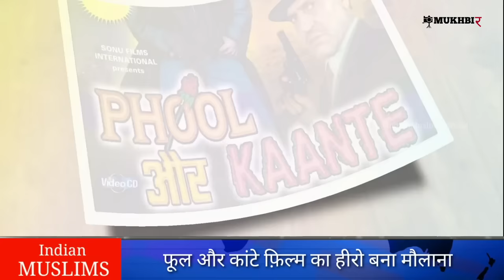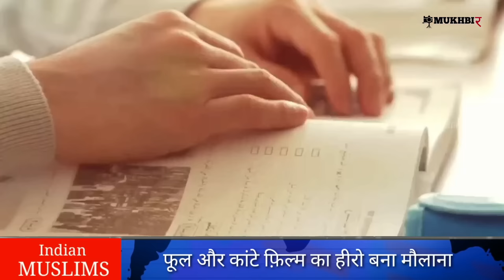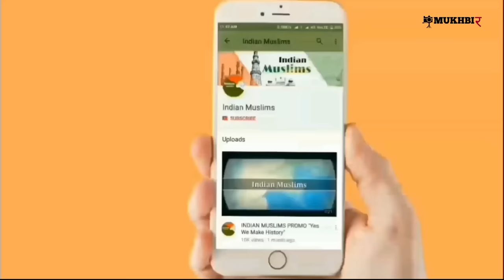फूल और कांटे फिल्म का एक्टर बना मौलाना | Phool Aur Kaante Movie Actor Become Maulana | Arif Khan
In This Video We Are Talking About Phool Aur Kaante Famed Villian Arif Khan Who Leaved Film Industry and Become Amir Of Tablighi Jamaat. In Phool aur Kaante Movie He Plays Role of Rockey Bhai as a Villain.

Arif Khan Worked with Ajay Devgan and Amrish Puri and Some of prominent Bollywood actors but suddenly he disappeared from industry. He Join Tablighi Jamaat and Start Preaching Islam. Arif Khan was born on 1 May 1968 in Mumbai, his father worked as a tailor. If you Know More About Arif Khan Watch This Video Till the End.

Real Story of Arif Khan Bollywood Actor | फूल और कांटे के विलेन आरिफ खान का पूरा इतिहास - Indian Muslims | Mohd Faizan Page |

پھول اور کانٹے فلم میں ویلن کا کردار نبھانے والے عارف خان کی پوری تاریخ۔

इस वीडियो में फूल और कांटे फिल्म में विलेन का रोल करने वाले अभिनेता आरिफ खान के बारे में बात की गई है। अजय देवगन की फ़िल्म फूल और कांटे में रॉकी भाई का किरदार निभाने वाले आरिफ खान आज बॉलीवुड छोड़ कर मौलाना बन चुके हैं।

90 के दशक की सुपरहिट फ़िल्म फूल और कांटे किसे नहीं याद होगी? कॉलेज लाइफ पर बनी इस फिल्म में एक साथ कई नए चेहरे नजर आए थे। आज के सुपरस्टार अजय देवगन और बॉलीवुड के कई नामचीन चेहरों के बीच जिस एक नाम को सबसे ज्यादा शोहरत हासिल हुई वो था रॉकी भाई यानी आरिफ खान का। आरिफ खान का जन्म 1 मई 1968 को मुंबई में हुआ था उनके पिता सिलाई का काम करते थे। आरिफ खान आज बॉलीवुड छोड़ कर लाखों लोगों तक इस्लाम पहुंचाने का काम कर रहे हैं।

About : Indian Muslims is a YouTube Channel, where you will find Historical videos in Hindi, New Video is Posted Every Week:)